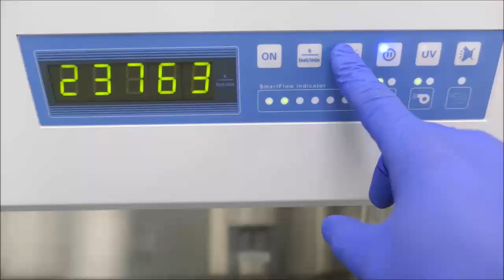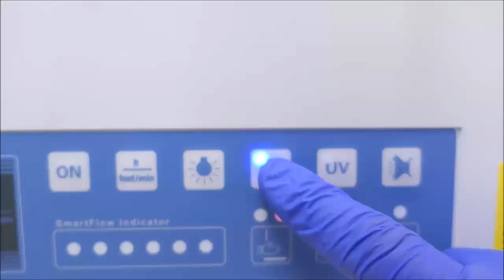Thermo Scientific 1300 Series A2 Biosafety Cabinet Video ID 22172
This Thermo Scientific 1300 Series A2 Biosafety Cabinet is available from The Lab World Group.